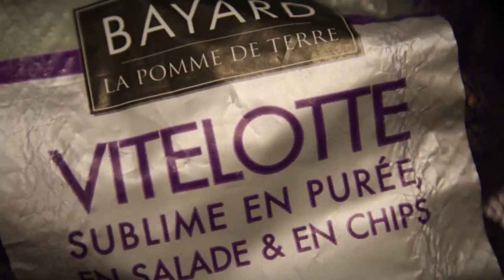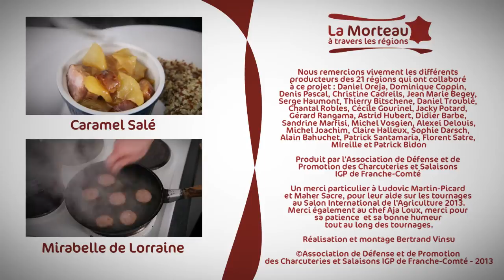Saucisse de Morteau, haricots de Soissons et Vitelottes - Morteau trois couleurs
La Morteau trois couleurs, un mélange aussi beau que bon ! Découvrez une recette méconnue mais simple à préparer avec les spécialités de la Picardie.

Comment bien cuire une saucisse de Morteau ?

A quoi reconnaît-on une saucisse de Morteau ?

Une saucisse de Morteau doit être fumée et posséder une cheville (petite baguette de bois), qui ferme l'extrémité du boyau.
Elle doit également être fabriquée en Franche-Comté, par l'un des fabricants figurant sur la liste suivante (adhérant à l'association et habilité par un organisme certificateur).

La saucisse de Morteau, appelée également la « Belle de Morteau », et à Morteau même, "bonne saucisse", est une saucisse fumée de manière traditionnelle dans des tuyés dans la région de Morteau dans le Haut-Doubs en Franche-Comté. Elle bénéficie d'un label IGP depuis 2010.